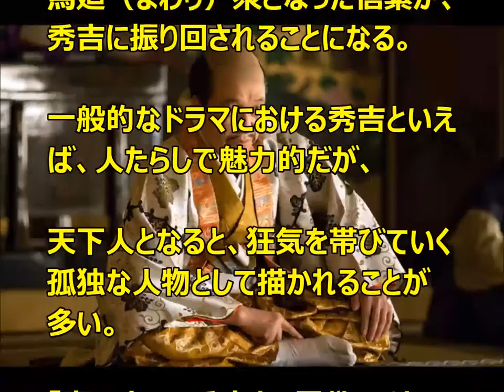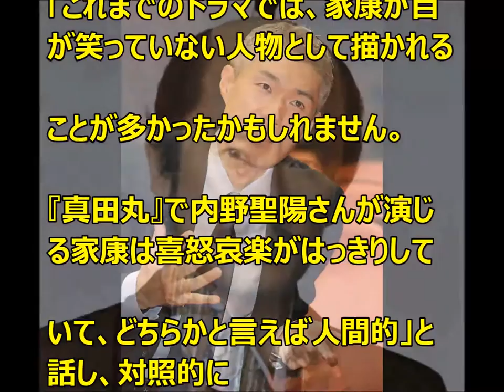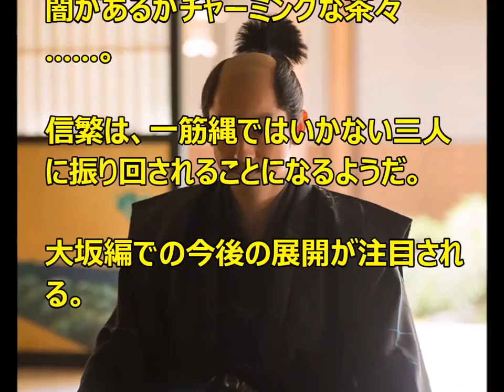【話題】【真田丸大阪編】小日向・秀吉 天下人に潜む“狂気”を好演 早くもハマリ役の評価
【真田丸大阪編】
小日向・秀吉 早くもハマリ役の評価
天下人に潜む“狂気”を好演

 NHK大河ドラマ「真田丸」で、小日向文世さん演じる秀吉が、“天下一の人たらし”でありながら、どこか不気味さを感じさせられ、登場直後から“ハマり役”だと話題になっている。

【関連動画】

【怪演】【真田丸　清水ミチコ】真田丸ほぼセリフなし仏頂面貫く　清水ミチコ２分半で強烈印象

【真田丸】ニコニコ超会議2016「超・真田丸」ブースに昌幸・草刈正雄が降臨　ファンを前に「えらいことになった！」

真田丸 動画
真田丸 キャスト
真田丸 ネタバレ
真田丸 視聴率
真田丸 あらすじ
真田丸展
真田丸 感想
真田丸 16話
真田丸 きり
真田丸 再放送

【引用】